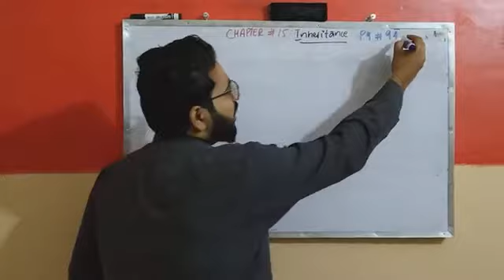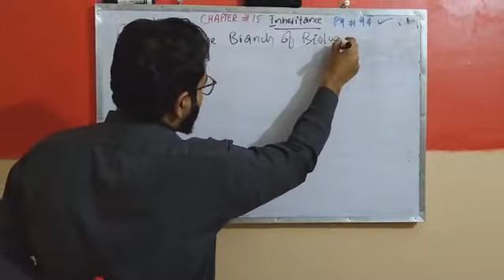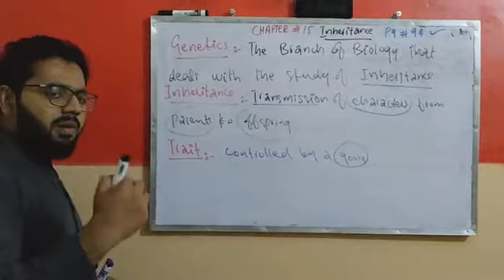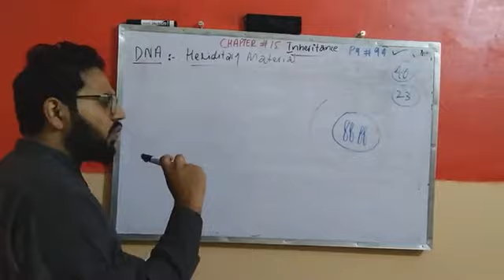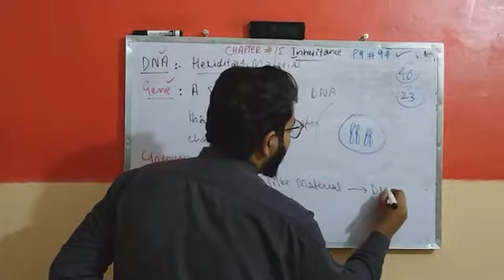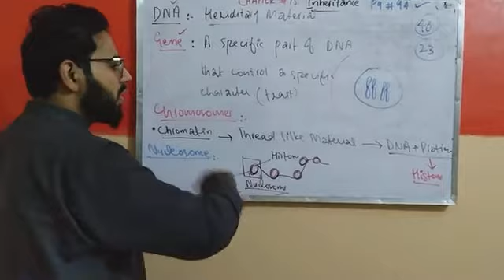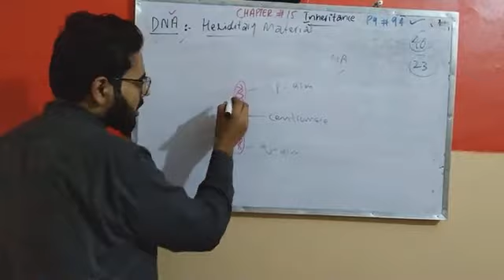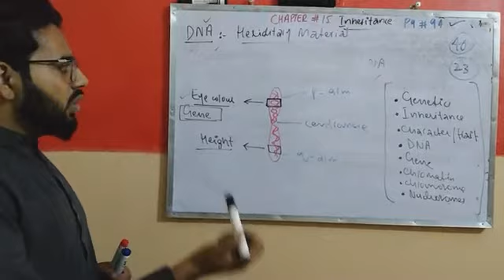10th biology dated on 26 November 2020